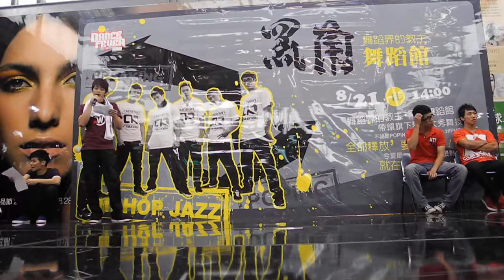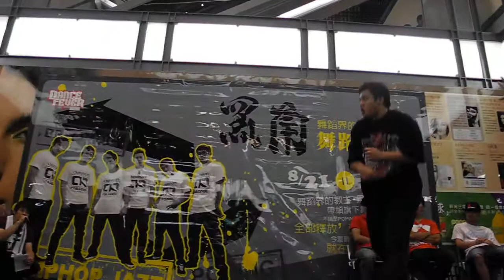黑角新秀盃 STURDY CREW 之 張學友 & 郭富城 8 取 4 .MOV